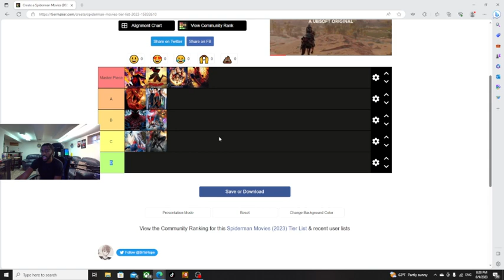MY SPIDERMAN TIER LIST!! (Across the Sipiderverse spoilers)